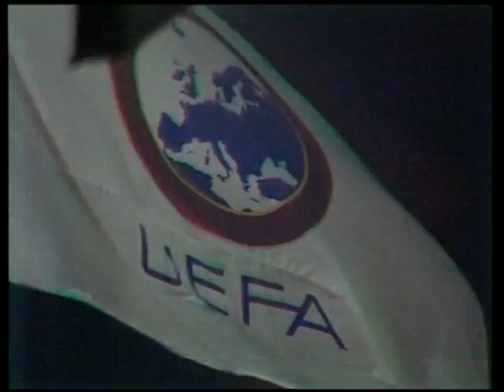1983 03 16 Aberdeen BayernMunich ECWC 1/4 Final 2nd Leg